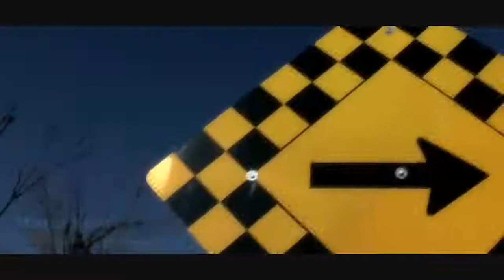Melomanos com Maria Vem & Boletim - Jan,09 - #4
Conjunto Melomanos com cancao "Maria Vem". Boletim/PSAs com Matthew.